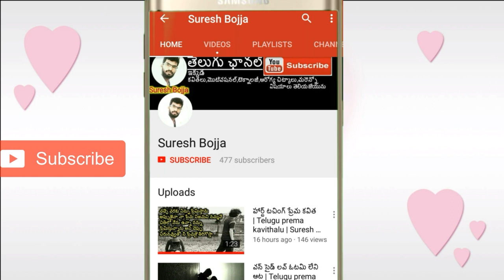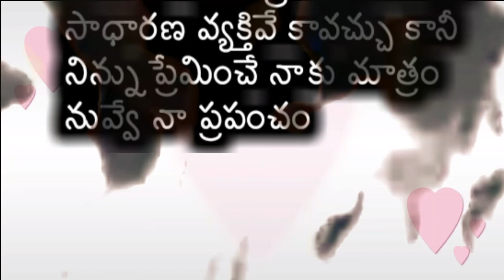తెలుగు హార్ట్ టచింగ్ ప్రేమ కవితలు | Telugu prema kavithalu Suresh bojja | Telugu love quotes